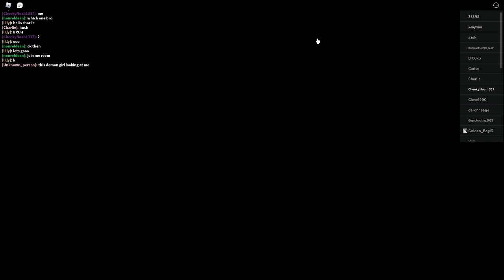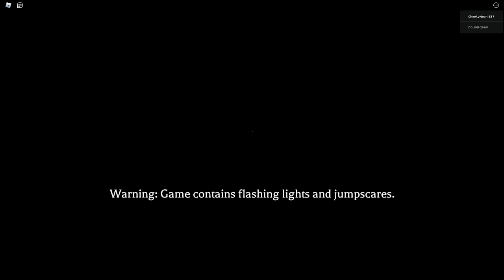Roblox the Mimc, WARNING Jumpscares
Here I am playing the mimic
this video has jumpscares